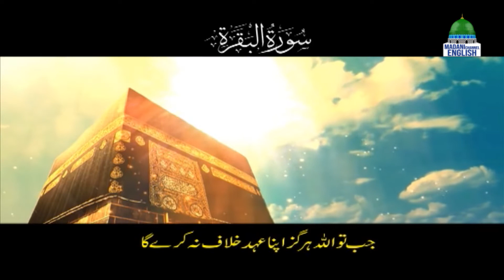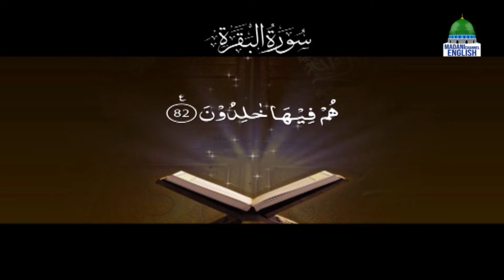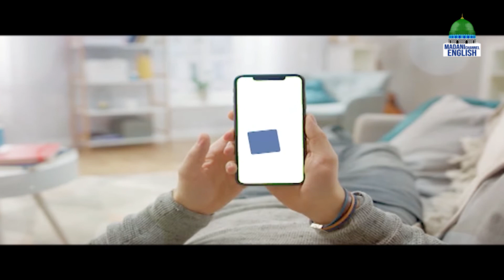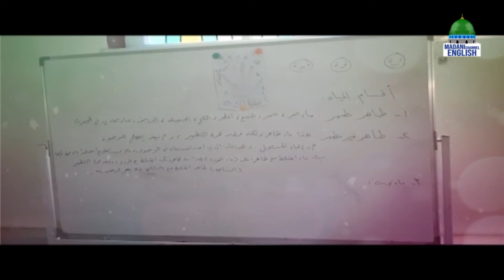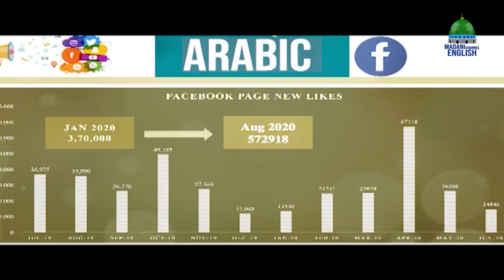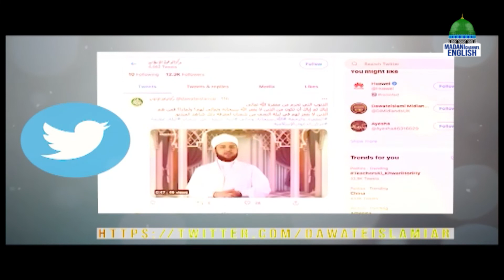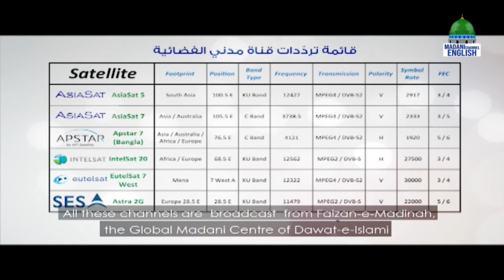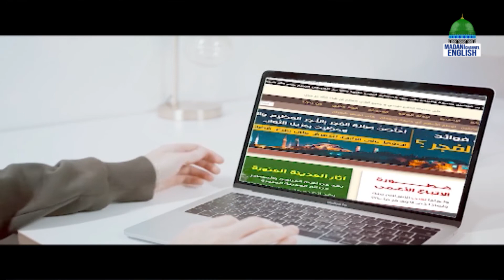Contemplation of the Hereafter | Rise And Shine Episode 248